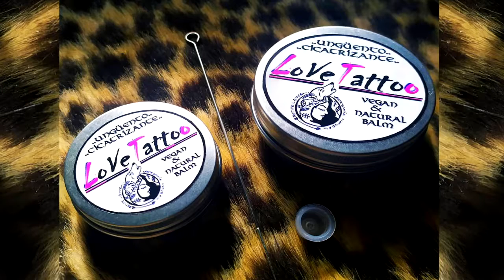Feliz Cumpleaños Mirella | MENSAJE con AVIONETAS | Video Postales ATLASNUBEAUTOGESTION